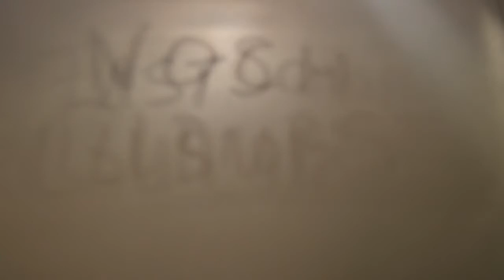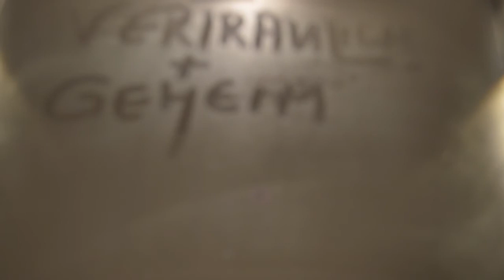Sind So Große Träume